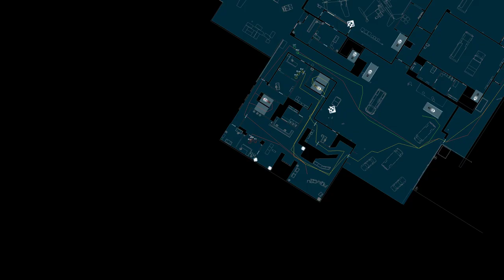\|/JP | Rainbow Six 3 | Private Airport | Red Team, (Attempt 2) Default Plan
Raven Shield
Recruit Difficulty